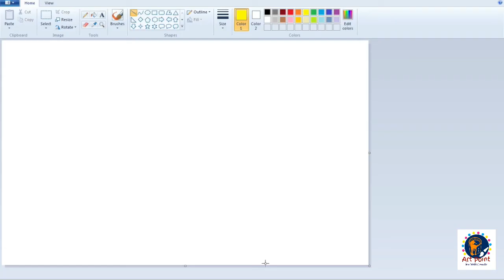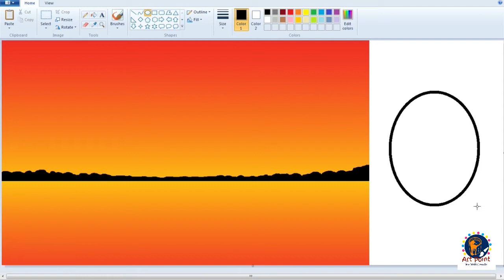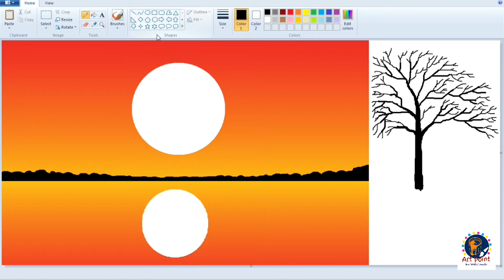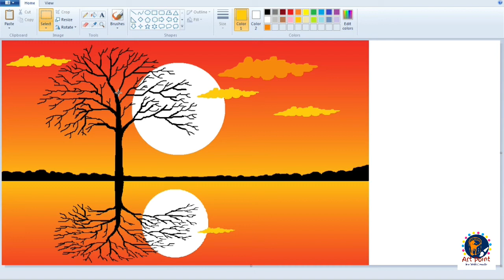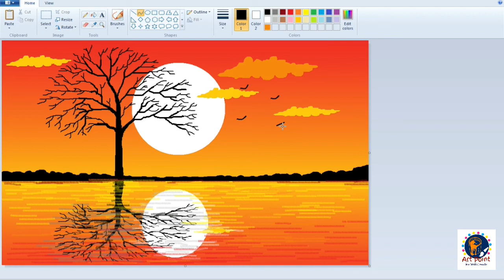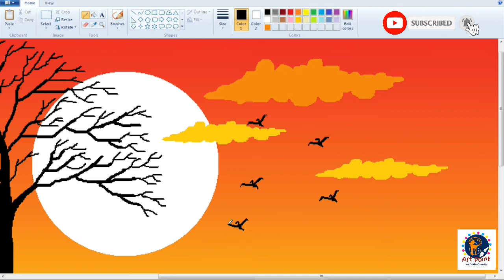How to Draw - in computer| Microsoft paint tutorial | ms paint | scenery drawing 033 - Art Point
How to Draw - in computer| Microsoft paint tutorial | ms paint | beautiful river side scenery drawing.
Have fun !!!